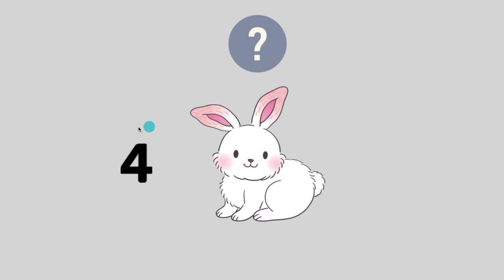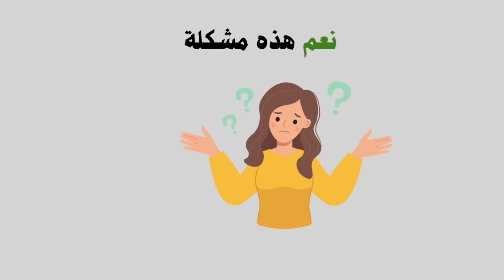MSA | ARABIC FOR SUPER BEGINNERS // How to start learning Arabic (the rabbit)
I made this story to help you start Arabic MSA (Fusha) from the beginning

This video teaches Arabic to beginners entirely in Arabic, using a natural approach of listening to comprehensible input using pictures to make the language easy to understand for beginners, so they can acquire Arabic without study or translation.